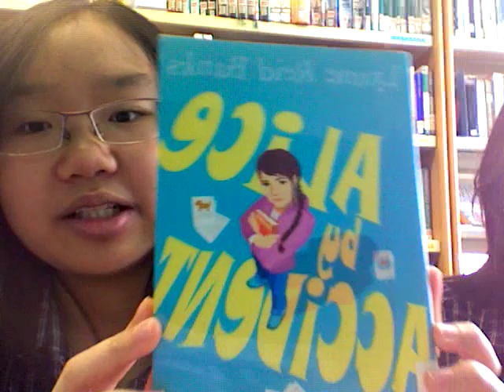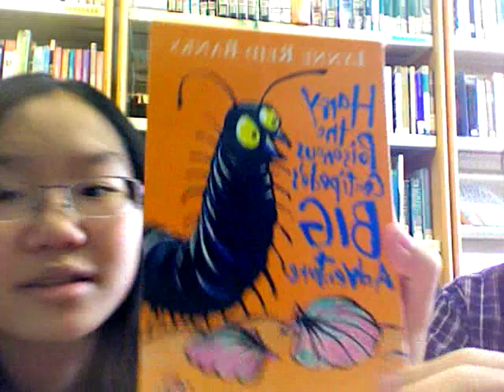Kat & Ana in the school library LOL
hahahahaha just two of us having some random time in our school's library :)

PS. The books recommended were:
1. Alice By Accident by Lynne Reid Banks
2. Harry The Poisonous Centipede's Big Adventure by Lynne Reid Banks

WHOOOOOOOO READING RULESSSSSS :D